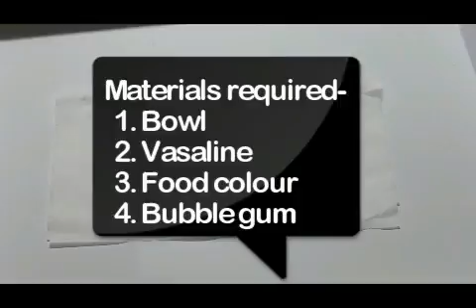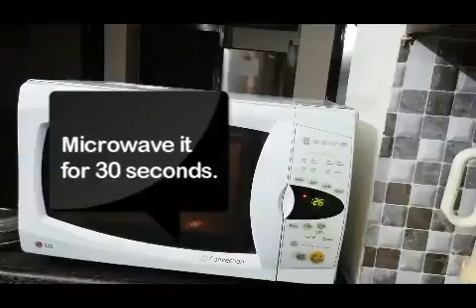DIY: Bubblegum lipbalm